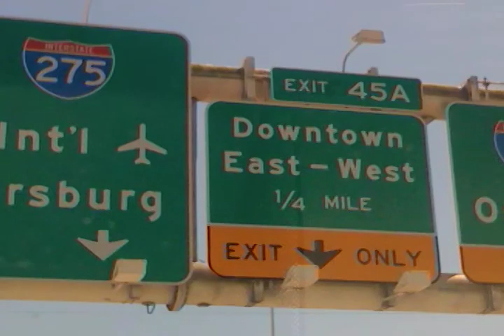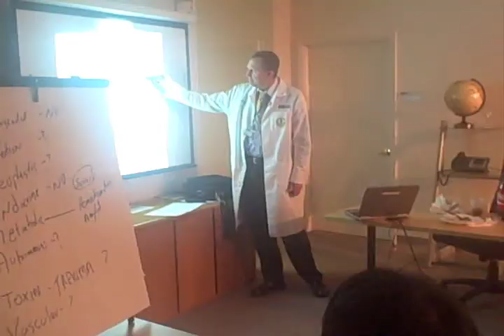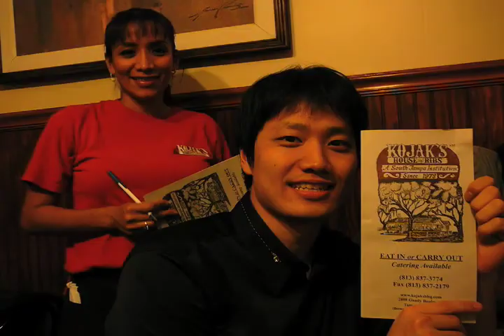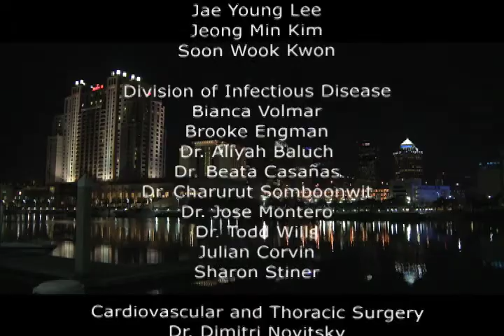Clinical Observership - English version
To date, health care providers from Korea, Thailand and the Dominican Republic have completed observerships. This video follows three of these students who participated in the observership from Yeungnam University. For more info on the USF College of Medicine's international programs: health.usf.edu/medicine/ia